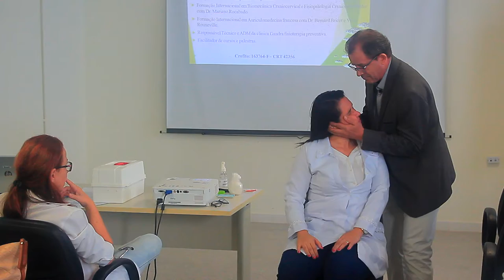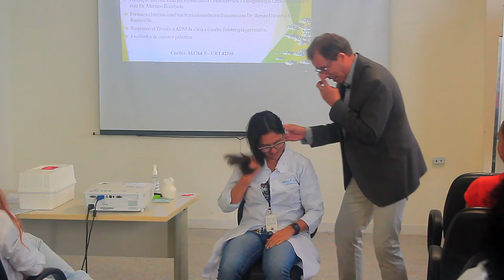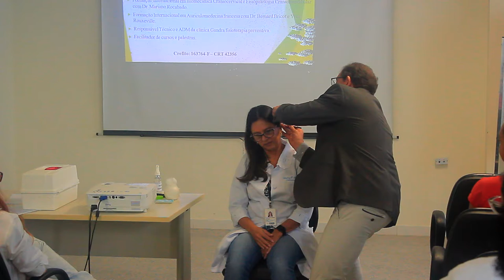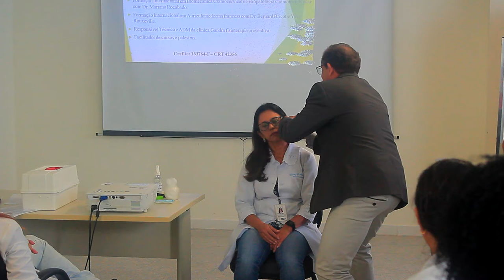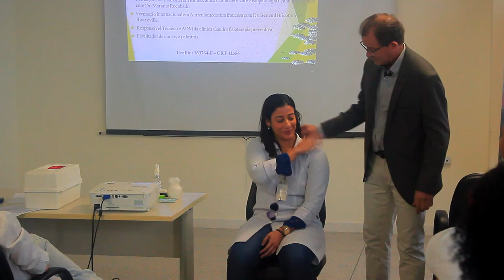Aurículo Terapia Hospital Dr. Gandra